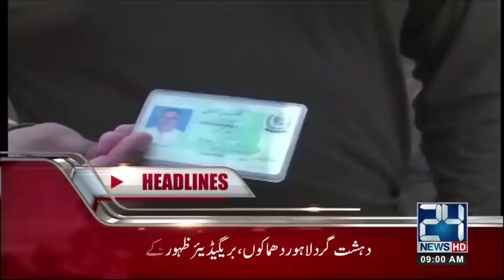News Headlines | 9:00 AM | 27 May 2018 | 24 News HD